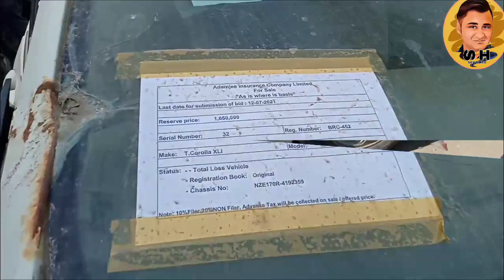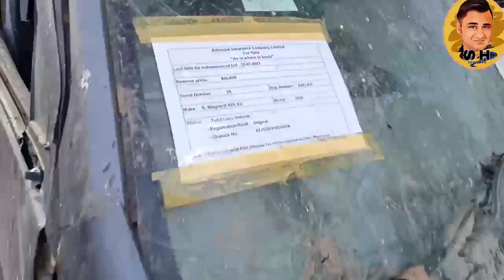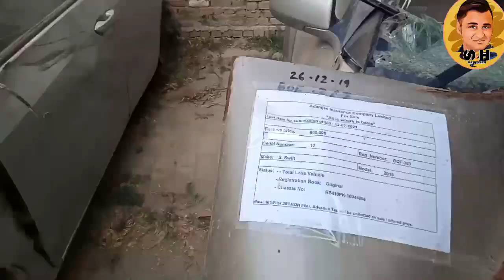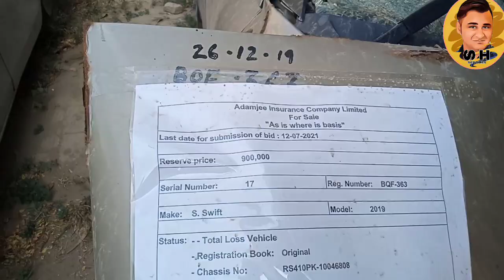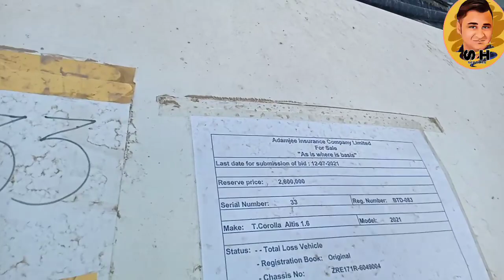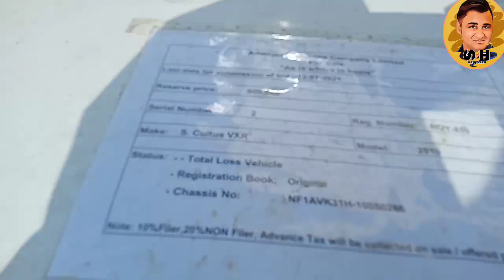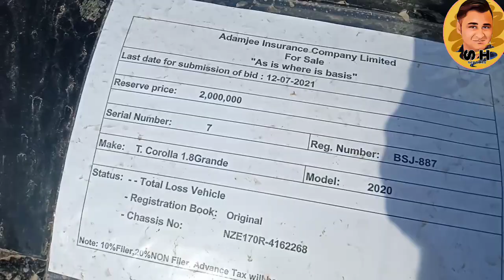Accident Auction Car For Sale in lhr 2021 | Total Loss | Theft Recovered Vehicles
السلام علیکم  🙋🏻‍♂️
ان گروپوں میں ایکسیڈنٹ گاڑیوں کی خرید و فروخت اور ٹوٹل لوسس گاڑیوں  کی خرید و فروخت کی جاتی ہے 📝💯✅